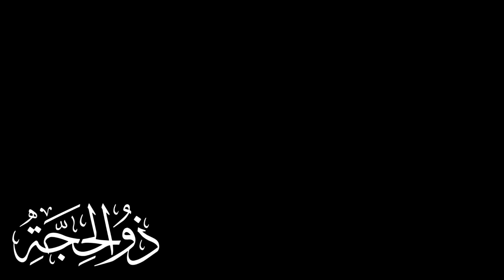Dhul-Hijjah Series : Illuminating Hearts Episode 3 / Sacrifice